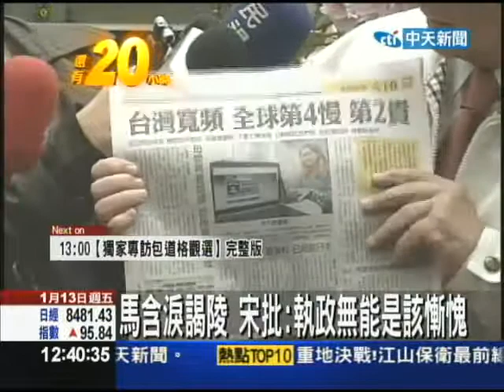【中天】1/13參選到底！宋衝刺 走蔣經國溫情路線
親民黨總統候選人宋楚瑜，選前最後衝刺，採取單點固票策略，一整天鎖定台中跑攤，搶攻中間選票，不和馬蔡對手拚激情造勢場面，宋楚瑜選擇到安養院探視老人，堅持走蔣經國關懷弱勢路線，對馬總統謁陵時眼眶泛淚，宋楚瑜批評，馬英九執政無能，是該慚愧。